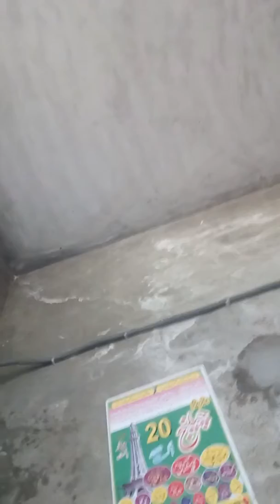Kisirahpe by honey Izzy butt